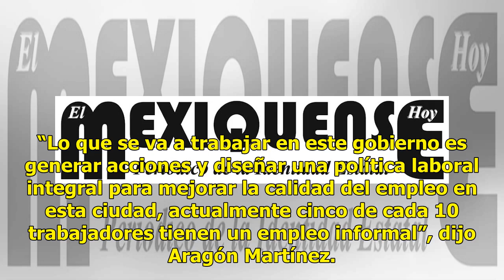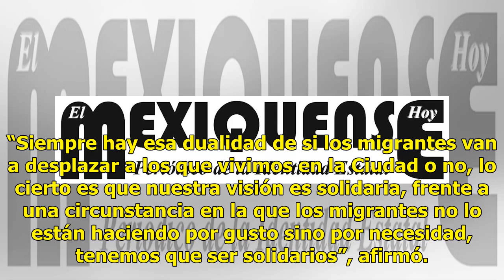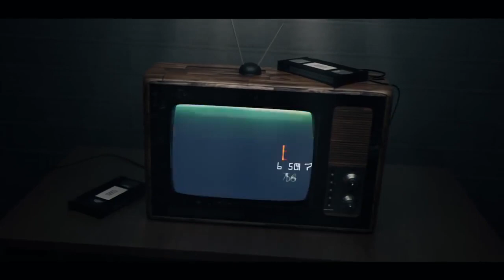Cinco de cada 10 capitalinos laboran en el mercado informal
Cinco de cada 10 capitalinos laboran en el mercado informal, por lo que el próximo gobierno de la Ciudad de México buscará revertir esa cifra con políticas de fomento a cooperativas, capacitación y promoción del empleo. Así lo destacó ayer la futura titular de la Secretaría del Trabajo y Fomento al ...